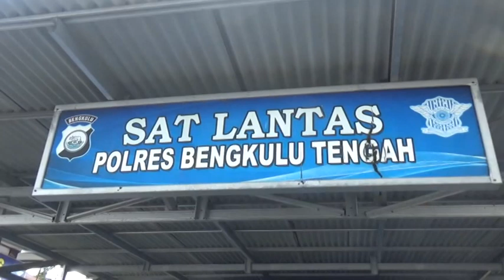Bus AKAP Tabrak Sepeda Motor, 1 Korban Meninggal Dunia